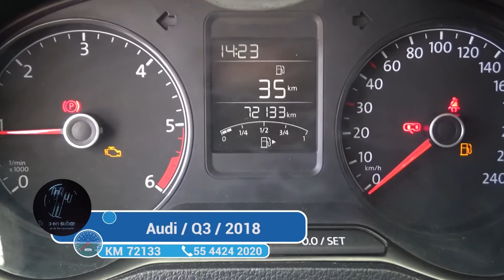Volkswagen / Vento / 2018 - 3631